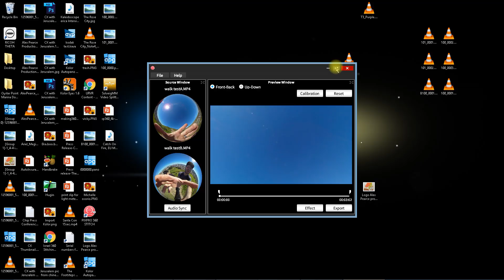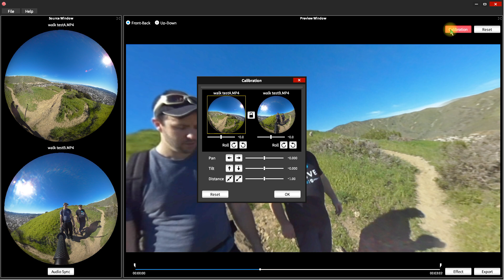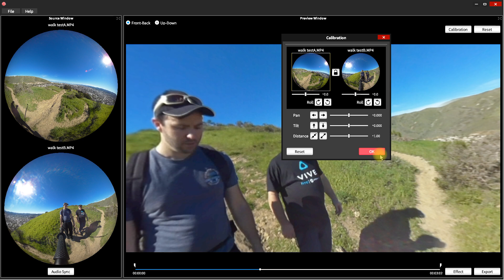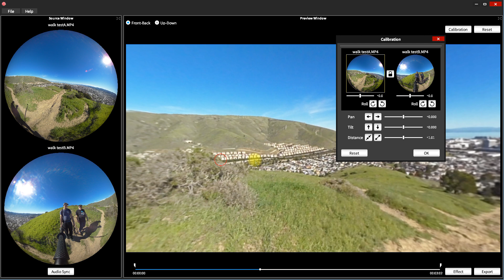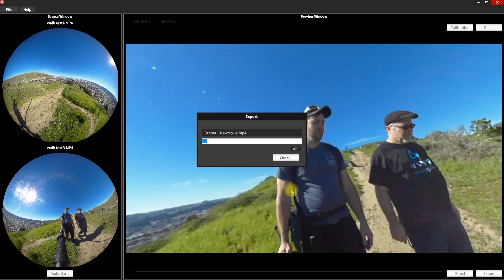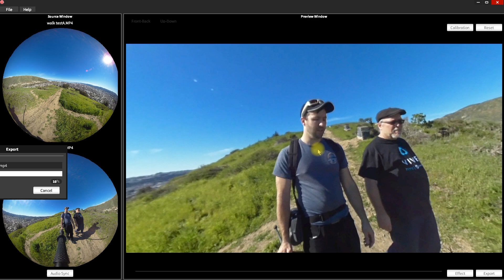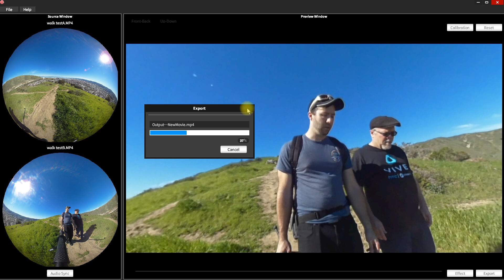How to use Pixpro 360 Stitch Software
Pixpro 360 Stitch is the free software that comes with the Kodak pixpro sp360 4k cameras.

It's very limited, but can do a decent job if the footage you shoot is stationary and nothing or noone moves through the stitch points. At that point, it will be much better to use a professional program like Autopano Video Pro with Giga or VideoStitch.

For a review of the camera, check out the blog on my website.